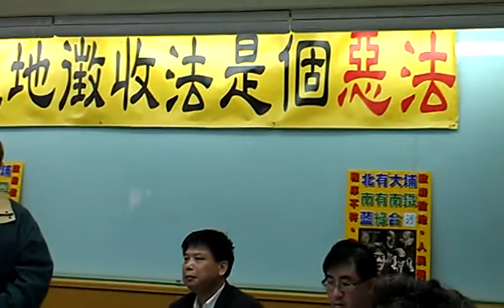反台南鐵路東移自救會控訴民進黨執政不仁 透天房子只值280萬睡鐵軌算了VIDEO2818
『控訴民進黨團罔顧事實，提案侵害民權』把市民當提款機 反台南鐵路東移自救會控訴（一）